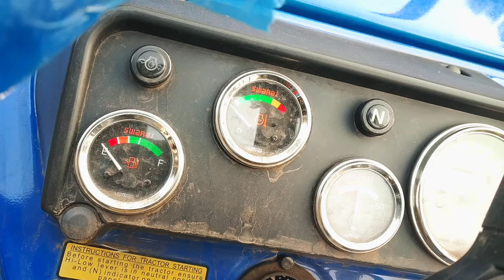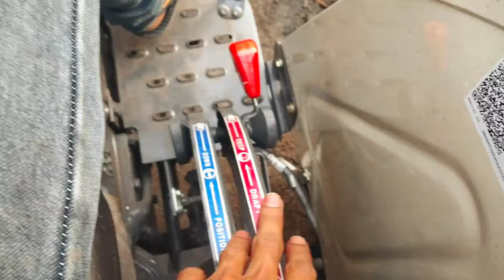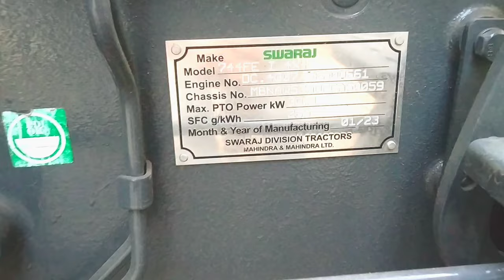Swaraj 744Fe 4wd Tractor 2023 Model Review | swaraj tractor 744 fe new model 2023 price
Swaraj 744 fe 4WD 48 hp ( 37.28KW). 2023 Model 4 Star  3 Cylinder 3136Cc . 4 Stroke, Direct Injection, Diesel Natural Water Cooled cool Engine .  PTO Power 41hp (30.1 kw) 540@2000 RPM , 540E1650 , RPTO . 8+2 Constant Mesh (Side sift) Gearbox  .
Ground Clearance 400Mm , Wheel Base 2085Mm , Weight 2345Kg , Lifting Capacity 1700Kg . Backup Torque 192Nm

Font     6.16 /  8.18  / 9.50.20
 Back  13.6.28  /   14.09.28